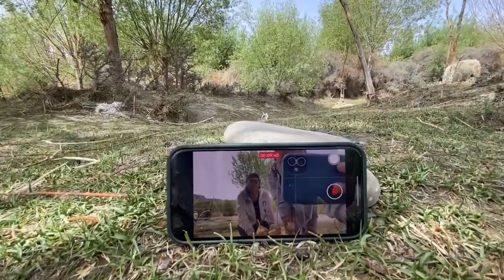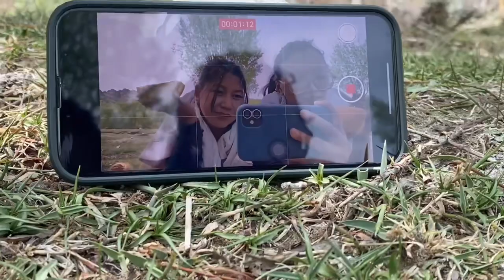Slow morning|| breakfast date with bff|| nature|| aesthetic vlog|| Tibetan vlog|| Leh Ladakh